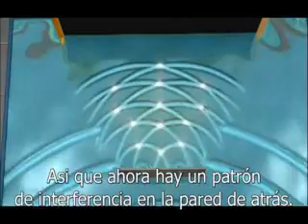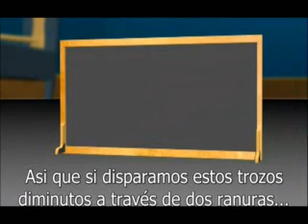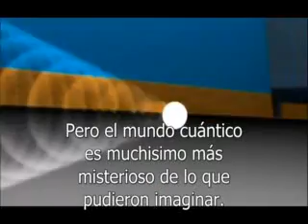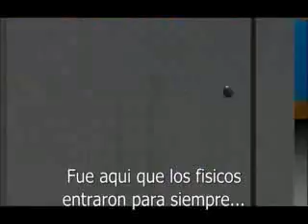Física cuántica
Sencilla y amena explicación de la mecánica cuántica "para niños".